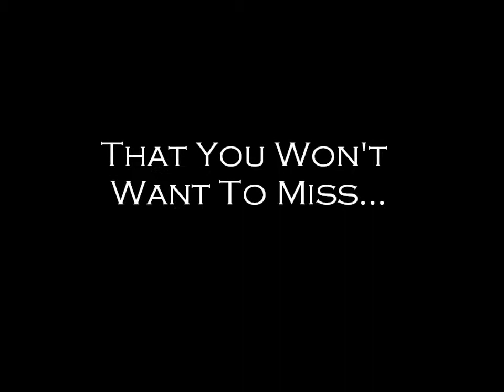Valley View Airsoft's Greatest Moments - Teaser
A small look at a huge compilation of VVA's greatest moments.